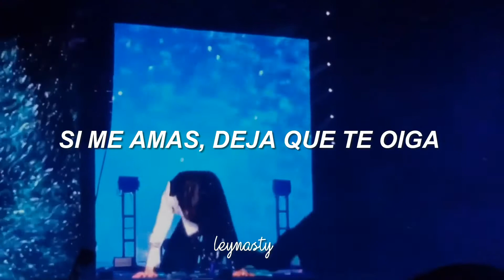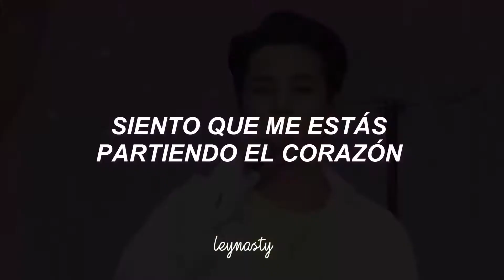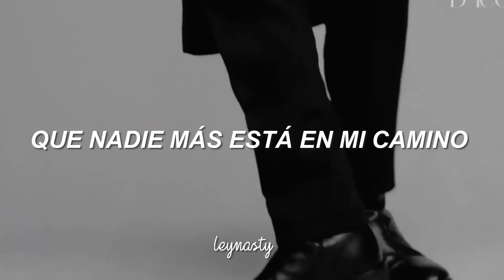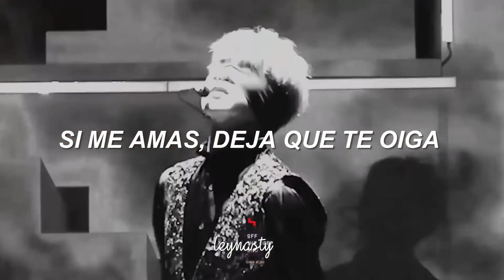↺Say My Name - Park Jimin [letra]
¡Hey! bienvenidx a mi canal, te agradezco por tomarte el tiempo de estar aqui, espero el video te haya gustado, perdon si hay algún error, no olvides de suscribirte y darle like si te gusta mi contenido, graciass.

Canción: Say My Name

Artista: David Guetta, Bebe Rexha y J Balvin